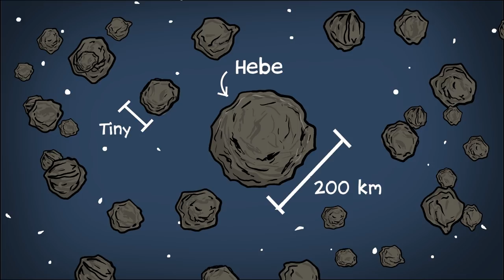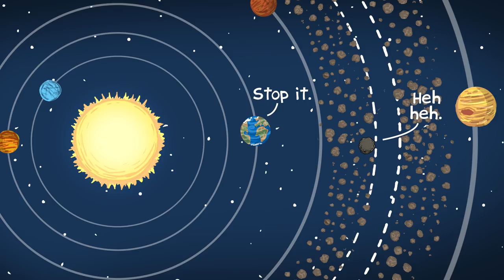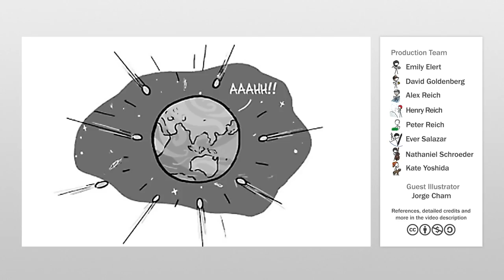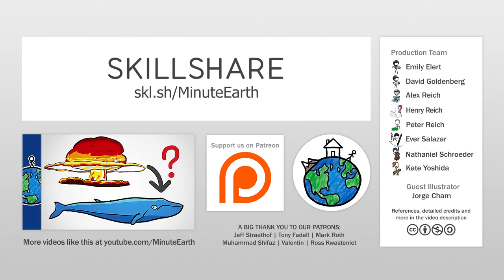Why So Many Meteorites Come From The Same Place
Because of space physics, one faraway asteroid is likely the progenitor of almost a third of all the meteorites on Earth.

Jorge and Daniel's awesome new book, "We Have No Idea"

If you want to learn more about this topic, start your googling with these keywords:
Asteroid: A rocky body smaller than a planet that is orbiting the sun.
Meteoroid: A smaller rocky body moving in the solar system.
Meteor: A meteoroid that has entered the Earth’s atmosphere.
Meteorite: A meteor that hits the Earth.
Orbital resonance: A force that occurs when orbiting bodies exert a regular, periodic gravitational influence on each other, because of the length of their relative orbits.
Kirkwood Gap: A dip in the distribution of main belt asteroids that correspond to the locations of orbital resonances with Jupiter.

Credits (and Twitter handles):
Script Writer: David Goldenberg (@dgoldenberg)
Script Editor: Alex Reich
Video Illustrator: Jorge Cham | PHD Comics
Video Director: Emily Elert (@eelert)
Video Narrator: Emily Elert (@eelert)
With Contributions From: Henry Reich, Kate Yoshida, Ever Salazar, Peter Reich

If you liked this week’s video, we think you might also like:
A terrifying but fascinating look at the destructive power of potential meteorites

References:

Burbine, T., McCoy, T., Meibom, A., Royer, C., Gladman, B., and Keil, K. (2002). Meteoritic Parent Bodies: Their Number and Identification. Asteroids III. 653-667.

Farinella, P., Gonczi, R., Froeschle, Ch., and Froeschle, C. (1993). The Injection of Asteroid Fragments into Resonances. Icarus. 101: 174-187.

Fieber-Beyer, S., Gaffey, M., Bottke, W., and Hardersen, P. (2015). Potentially hazardous Asteroid 2007 LE: Compositional link to the black chondrite Rose City and Asteroid (6) Hebe. Icarus. 250: 430-437.

Gaffey, M. and Gilbert, S. (1998). Asteroid 6 Hebe: The probable parent body of the H-type ordinary chondrites and the IIE iron meteorites. Meteoritics and Planetary Science. 33: 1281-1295.

Vokrouhlicky, D., and Farinella, P. (2000). Efficient delivery of meteorites to the Earth from a wide range of asteroid parent bodies. Nature. 407: 606-608.

Moons, M. and Morbidelli, A. (1995). Secular Resonances in Mean Motion Commensurabilities: The 4/1, 3/1, 5/2, and 7/3 Cases. Icarus. 114: 33-50.

Burbine, Thomas. (2017). Assistant Professor of Astronomy, University of Massachusetts. Personal Communication.